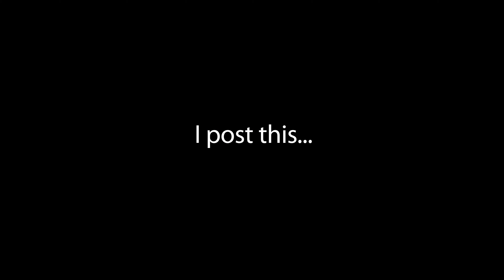Entry #2029 - Gaining the COVID-19